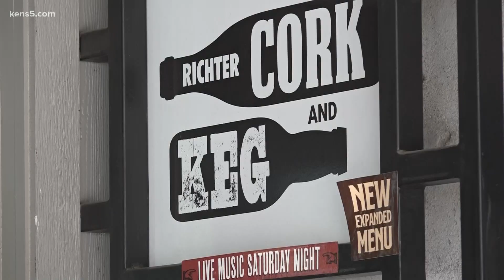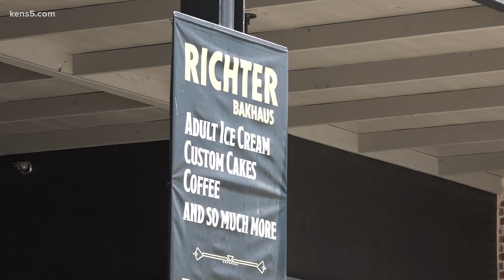Texas bar's employee vaccination policy ends after social media blowback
The owner of Richter Tavern said he would give paid time off for employees who got the vaccine and still got COVID-19, but wouldn't pay if they hadn't gotten the vaccine.